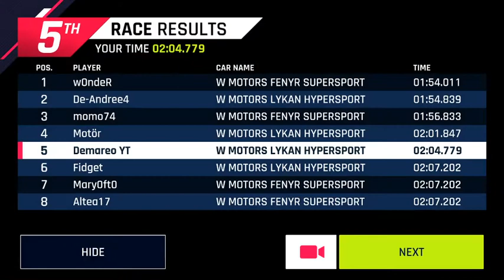Asphalt 9 The W Motors Event.